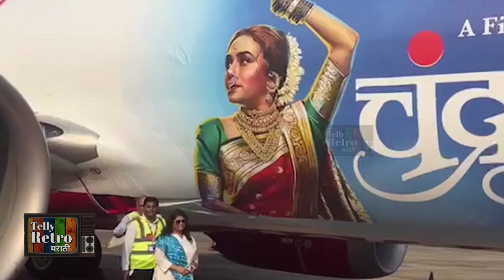आणि अमृता विमानाच्या पाया पडली, एअरपोर्टवर केली लावणी | Chandramukhi Marathi Movie 2022